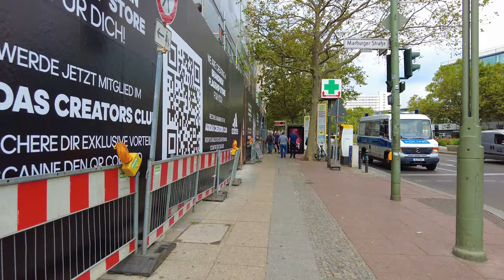Berlin City Walk: Popular Shopping Street Kurfürstendamm - 4K Walking With Captions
The Kurfürstendamm is the lifeline of Berlin's western city center and also one of the most famous streets in the world. The number one shopping street in Berlin, Germany, is 3.5 km (2.2 mi) long and located in the Charlottenburg district. Here I am walking around "Kudamm", as Berliner's call it, on a warm summer day in August 2021. On the wide sidewalks, you can stroll along numerous elegantly decorated shop windows or take a break at one of the many cafés. At the corner of Joachimsthaler Straße and around Kaiser Wilhelm Memorial Church large department stores and international fashion brands are lined up next to each other. On the other end, towards Olivaer Platz, well-known luxury brands showcase their exclusive offers. A visit to the Kurfürstendamm is one of the fixed program points for visitors to Berlin. The world-famous boulevard in the western part of Berlin's City is known primarily as a shopping mile, but has also a number of architectural and cultural attractions to offer. Turn on the closed captions (CC) to see subtitles with background information about the city & the area.

This 4K walking tour was recorded with high definition binaural audio.
🎧 For an even more immersive experience, be sure to put on your headphones.